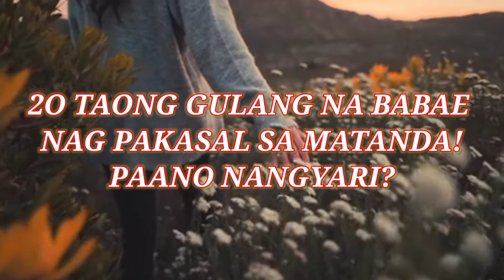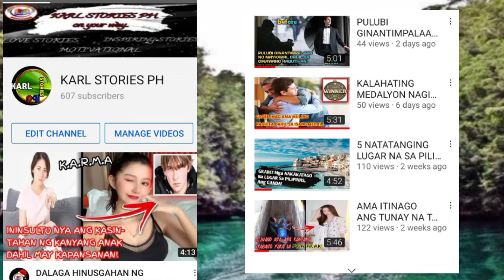20 TAONG GULANG NA BABAE NAG PAKASAL SA MATANDA! TAGALOG AMAZING INSPIRING LOVE STORY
20 TAONG GULANG NA BABAE NAG PAKASAL SA MATANDA! TAGALOG AMAZING INSPIRING STORY

ANG ATING KWENTO NGAYON AY TUNGKOL SA ISANG MAGANDANG BABAE NA NAG PA KASAL SA MATANDA BAKIT KAYA? PERA KAYA ANG HABOL NYA? GUSTO NYO MALAMAN? TARA TAPOSIN MO ANG VIDEONG ITO!